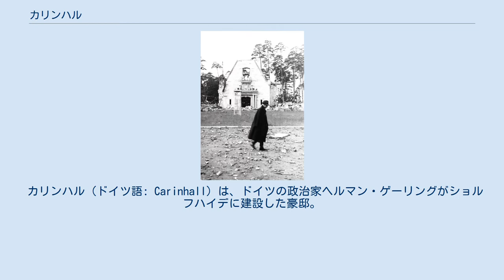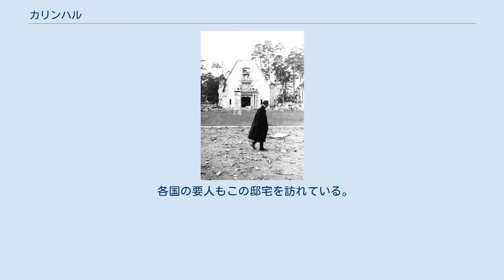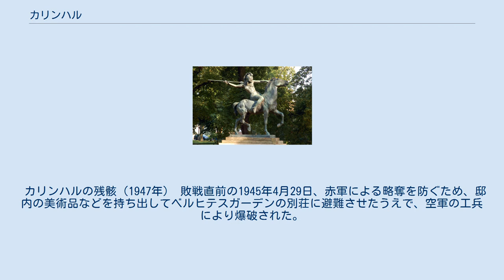カリンハル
ヘルマン・ゲーリング
第二次世界大戦中のカリンハル。
 カリンハル（ドイツ語: Carinhall）は、ドイツの政治家ヘルマン・ゲーリングがショルフハイデに建設した豪邸。
その名はゲーリングの亡き先妻カリン・ゲーリングに因む。
 かつてカリンハルに立っていた像。
 ゲーリングは森林長官・狩猟長官という立場からベルリン北東部ショルフハイデに自分の邸宅以外の建物の建設を許さない10万エーカーの自然保護地域をプロイセン州政府に用意させ、そこに唯一の建物として自分の豪邸を建設させた。
その周囲は狩猟用の鳥獣の居住区であった。
この邸宅は当初より彼の先妻カリンを記念する建物として計画されており、「カリンハル」と名付けられた。
カリンの棺は1934年夏にスウェーデンからここへ移された。
 この豪邸にはロシア式サウナ、映画館、トレーニングジム、迎賓ホールなどが設けられており、またゲーリングの趣味の一つだった巨大鉄道模型はこの邸宅に設置されていた。
 ゲーリングはこの屋敷の充実に力を注いだ。
ゲーリングの公式伝記作家エーリヒ・グリッツバッハはこの邸宅について次のように語った。
「これこそ彼の一生の夢の実現を図ったものである。彼は長い困難な年月の間、いつもその計画の詳細を頭の中で考え続けていたがために、わずか10か月という短期間にそれが完成できたのである。」「彼は建物。それを取り巻く庭園、織物類、カーペット、ランプの取付具や壁掛け、ドアの取っ手や絵画、美術品に至るまですべて自分で計画した。」「背景は完璧であり、家の配置も申し分ない。これはすべての効果のうち最も素晴らしい点だ。どの窓から外を眺めても必ず湖か森が見え、室内で上を見上げれば、清潔な松の天井や柏の梁が見えた。家がそこに根付いているかのように思えた」。
 各国の要人もこの邸宅を訪れている。
ブルガリア王ボリス3世、ハンガリー王国摂政ホルティ、ギリシア王ゲオルギオス2世、イギリスのウィンザー公、日本の松岡洋右外務大臣や山下奉文将軍、アメリカのチャールズ・リンドバーグ、各国駐独大使などが「カリンハル」を訪問している。
 カリンハルの残骸（1947年） 敗戦直前の1945年4月29日、赤軍による略奪を防ぐため、邸内の美術品などを持ち出してベルヒテスガーデンの別荘に避難させたうえで、空軍の工兵により爆破された。
現在は門柱、邸宅の基礎、装飾用の石材などが残るのみで、破壊を免れた銅像はエーベルスヴァルデに移築された。